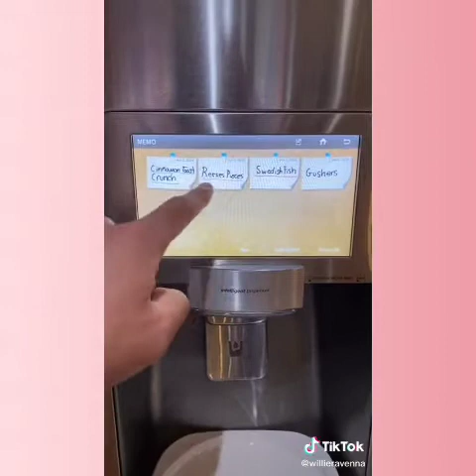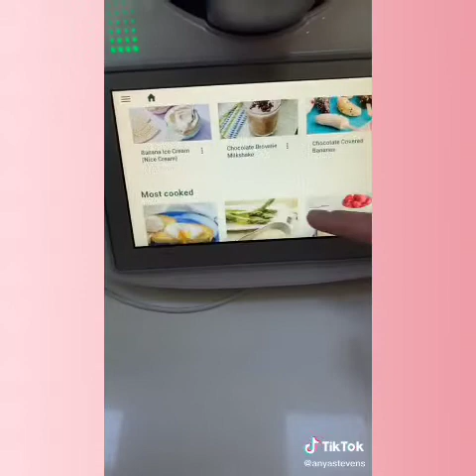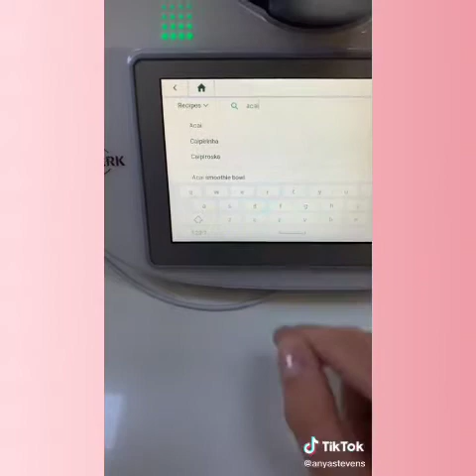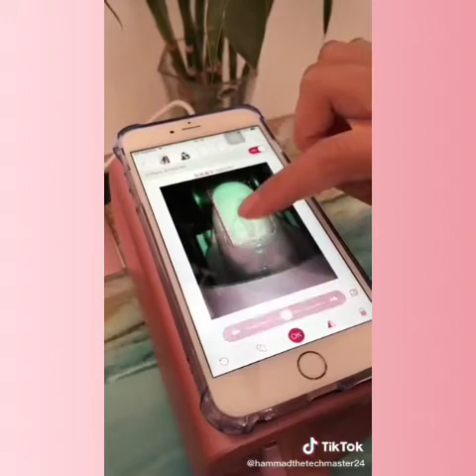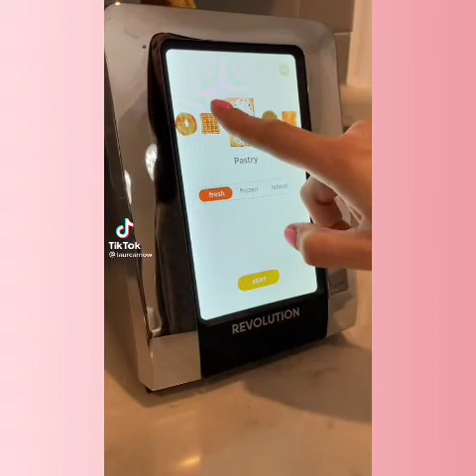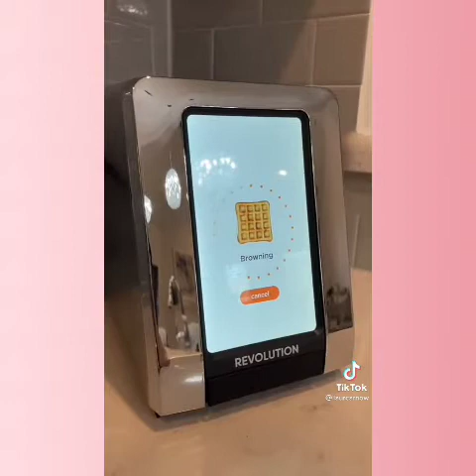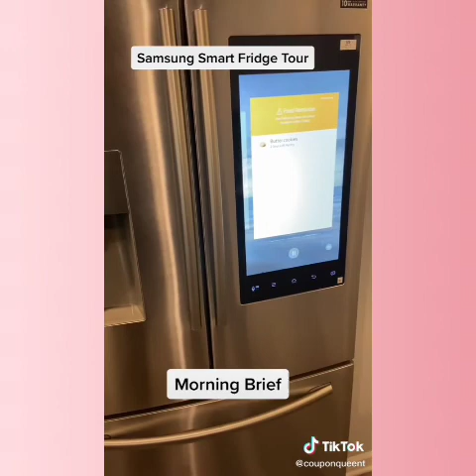Gadgets You Had No Idea You Needed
Virgin afrobeat this that dance Spencer saah neshl sound track I warned you come see my mother mood big thug boys stepping good Barbie girl nimekuzoea couples tiktok Bella poarch build a bitch try not to laugh cry high note heart attack new teacher Dr call your crush spicy sour sweet ask husband do Ramaphosa things he she wife loves shopping vlog story time outfit change how dogs looked at the shelter vs they look now frozen Elsa Masha emoji 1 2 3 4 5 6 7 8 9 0 step kissed yoga best friend mix mystery box bank need know blaiz fayah tribal kush bad gist bundles addicted milia guchi dinta dim oma bugs Addresses parliament bunny rice virginity clowns load shedding brother yonaguni sandra Lee tried kiss slap water bottle horror asmr towel gay pranks nakey freaky no go dwindle silhouette in Maserati cheating flow get up if play easy will come it ain't me b c d e f g h I j k l m n o p q r s t u v w x y z ? ! ; : ' “ ” # _ - / % ,, ` ‘ ’ ‚ ( ) &  * . drill remix flexibility reactions reacts what's for hey we divorce nesesari cute face ass fat satisfying name still don't who be king Savage love meditation pimple dialated pores Winer perfect popper routine make side DA effects deaths baby president stage whiteheads flawless extractions orokana simple daddy slime relaxation cosmopolitan nation lockdown clown sleep inducing none sing lip sync confessing amapiano meditate hug siblings personalities see stress relief addressing acne mzansi blackhead contour dermatology solar chosen oh na fancy lesbian ANC like applebees elections on date night PSL Tutu shrinkage temperature oddly looting cysts shoot shave hair move pajama party dumpling birth touch wet food paper cat Palestine multiple personality rcoolant till kissing body painting binary permission relaxing glow samp eskom comedone non cream sinner level skin care crime worker imitation miraculous lady bug cosplay boom how ojo woah removal foot transgender impossible put finger down songi chocolate tic tac watch Campaign once queen breath iko purely caught cut check bust Nicki Minaj new off hand gestures loose Cleopatra belly balance it's for omalicha pa'ti choking breakfast neck back beatbox aunty success spotemgottem Halloween cardio small waist pretty tank boobs problems gonna I'm bring say fake hair showing tampon nobody feelings hurt obul escalator shape shift too way fortnight mom dad lose sense breasts warp scan ice cream blackpink Vikings soup sugar crash eyebrow tv play vagina art find soulmate into truth or dare dombolo light inside pay break anniversary khabane Lame teni case affirmations moan push azonto guard saw Didi rush akua fresher gender leg blow why are lick running wild thoughts forever violence gyakie ganama million views funeral gomora genes accent coming home guchi soldier model slo mo slow in thousand club light ridge clit corona viral grow virus party hazel come here kupe evicted housemates Papa dangote tighten conspiracy omemma fight Nana agradaa latest donzy gabaani hips business stair seed romance shuffle give pennywise trafficking walmart meanest doll color hundred legit candy haul shop cheating on billion nice just curves kid copines jalebi copy costume begging mad naija live eviction Disney shower ride ocean Rasputin rip Jacob zuma stop drop gummy bears every test mama news cast biko pray vaccine weird dream blinding skrii beat jelly Trump humps Paramore say Shein mask romance adopted shots romantic Netflix fired freak listen teenage tips pregnancy ideas drugs reveal boy girl based step protective off panties underwear covid truck house most booty satisfying stew chef pastry pizza fries sauce Desperado train fitness Shona Connie Ferguson jail acrylic yourself baggy smoothie clothes bikini workout flat stomach weight loss gain crafts minute suck cock tricks much FYOTP knees interview Megan swing inches twerking pose Brooklyn blood true crime scary bra corgi toy turns car real mark angel oil job Sam Spedy tutorial hairstyle nail design fashion transition mirror trending sentencing trend funny comedy movies dessert Nigerian Ghanaian Kenyan Ugandan Indian recipes Japanese massage Chinese hot Jamaican YouTuber Nollywood step Hollywood closure diy human braids twist passion curls natural remedies famous celebrities music soccer football bump grind best worst judge paternity family fued Steve Harvey royal British markle Harry fighting hacks cakes date wedding Zambian scarf tie laces twin Chad clay Dunkey UFC theory borderlands ninja SML itsfunneh undisputed Ben Shapiro Seth Meyers Rachel Maddow projared Pokemon sword shield Jeffy Trevor Noah critical role Trisha Paytas Blippi GMM first take Nintendo sssniperwolf Ryan review Tati Jenna marbles Minecraft badabun senorita Alan Walker calms Musica ed Sheeran despacito la Rosa DE Guadalupe Taki Taki Enes batur Michael Jackson Maluma Ozuna Paulo Londra karaoke imagine dragons twice free fire Justin Bieber Felipe Neto Bruno Mars rings China Doraemon anuel Maroon Marshmello Linkin park Bohemian Rihanna